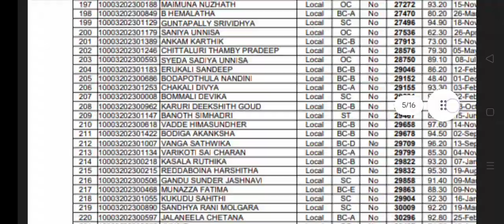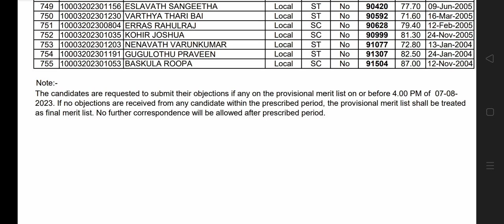NIMS BPT Provisional Merit List Released 🥳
paina echina 3 websites lo edo okati open avuthadi chudandi konchem server busy undi ma andukai open avadam ledhu 1hr taruvatha try cheyandi open avuthadi
  Thank you ma